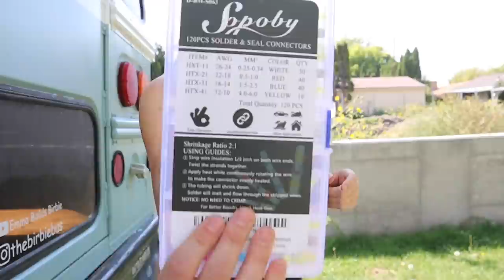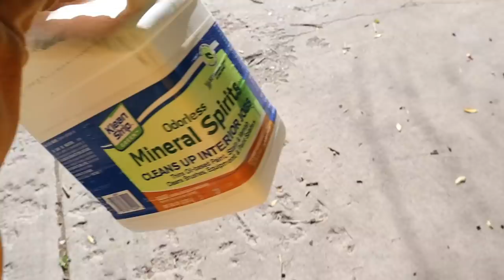Amateur school bus body work: Welding and bondo on the school bus conversion // Skoolie build pt 29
In this episode I'm trying my hand body work on the school bus. Welding, bondo body filler, and mounting lights on the school bus body.

Gear:
Power adapter
Bluetooth ear protection

Bus supplies:
Blue paint

Marker lights
Solder Seal Connectors
Heat Gun